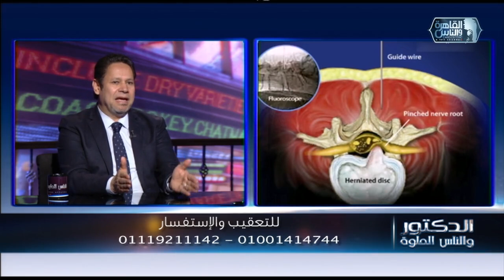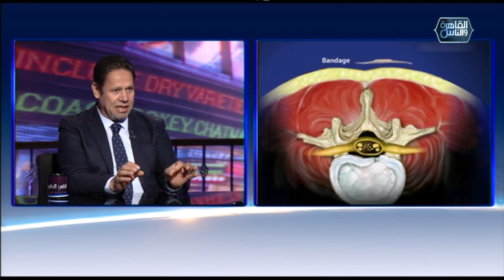الدكتور والناس الحلوة | التكنولوجيا في جراحات العمود الفقري مع دكتور يسري الحميلي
جراحات العمود الفقري مع دكتور يسري الحميلي